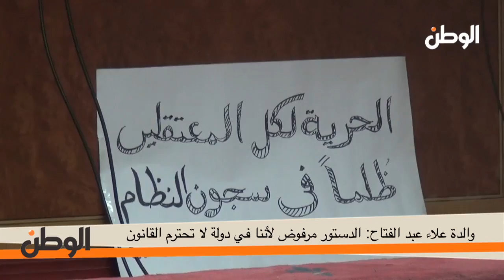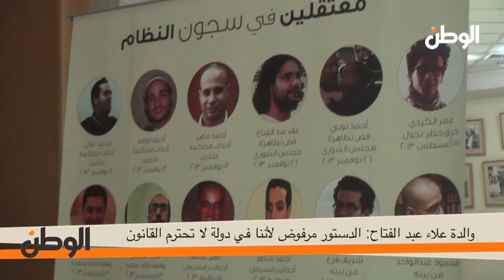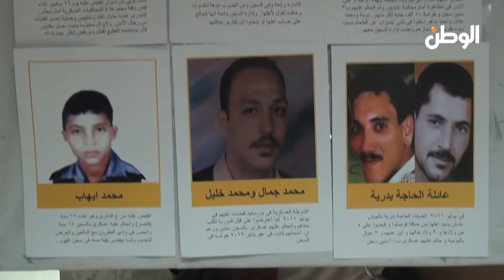والدة علاء عبد الفتاح: الدستور مرفوض لأننا فى دولة لا تحترم القانون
تقرير: لجين النقلي
جريدة الوطن
جريدة يومية مستقلة